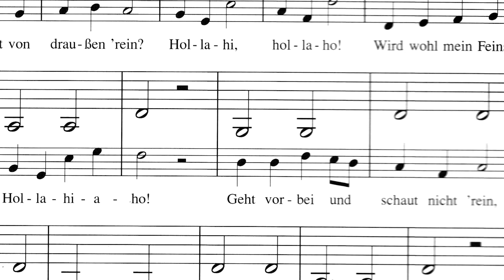Horch, was kommt von draußen 'rein? (Lehrerstimme) - Susi und Eddi Band 1